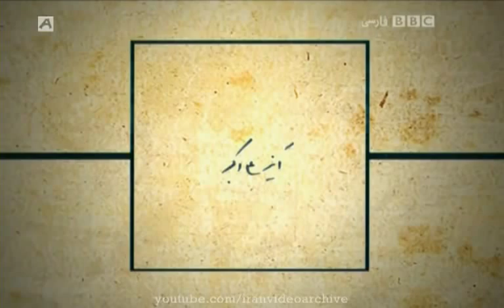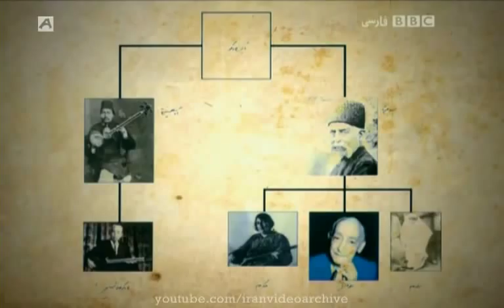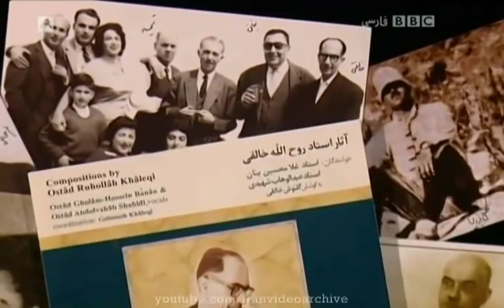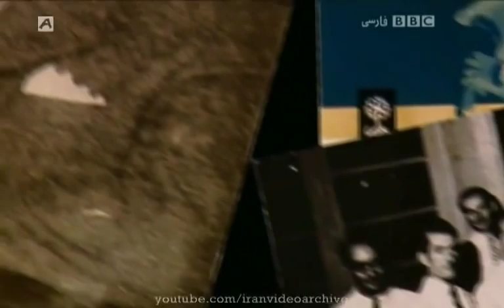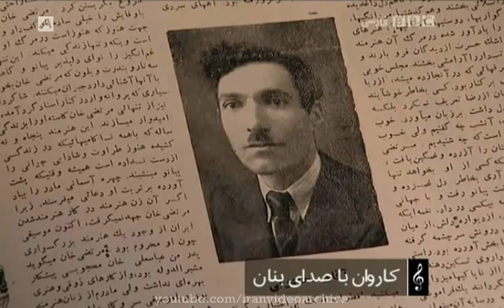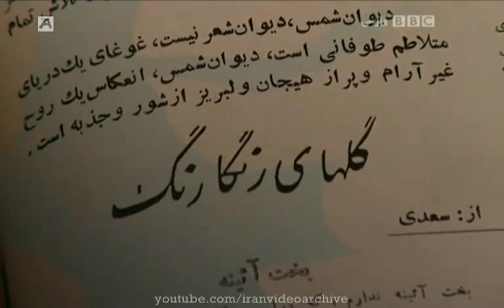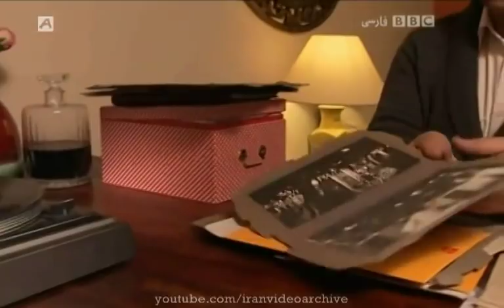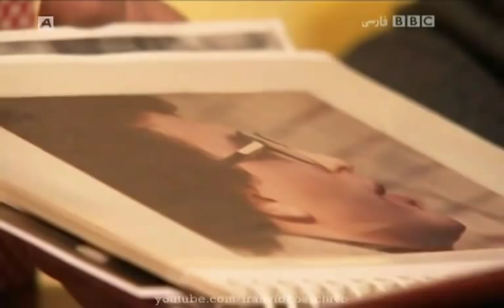Lasting flowers گلهای ماندگار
Video is from "iranvideoarchive" channel.
and thanks of them for make this video.